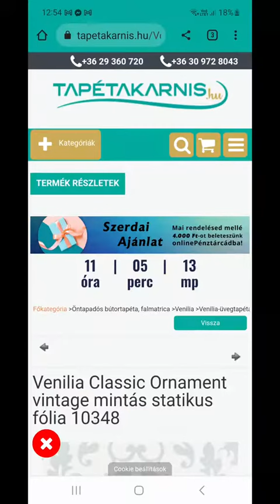Átlátszó, vintage mintás ablak fólia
🔴👌 Vízzel tapadó ablakfólia.
45cm x 150cm tekercsekben van, és nem kell egész tekercseket venned:
🔴👌 💸Kérhetsz belőle ingyenes termékmintát itt:
🔴Figyelem: csak díszítés, semmit nem takar!